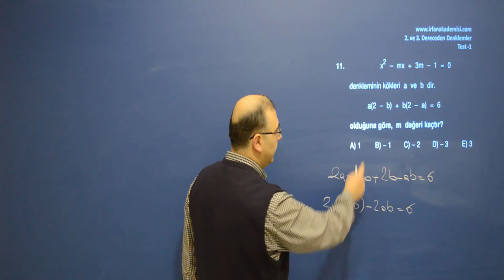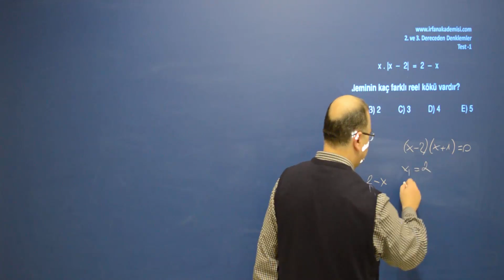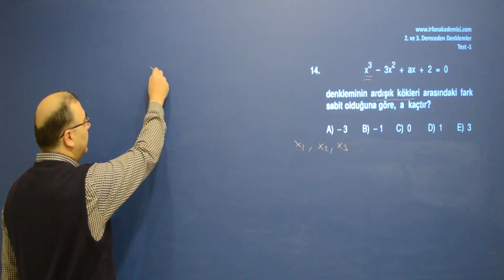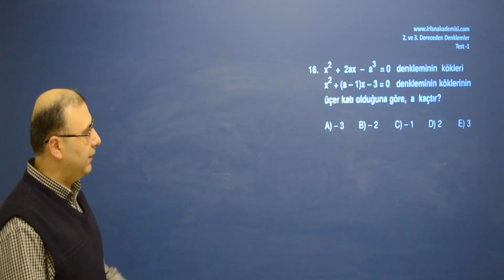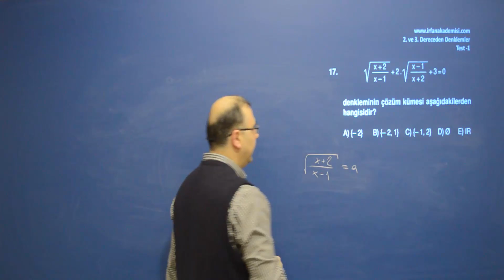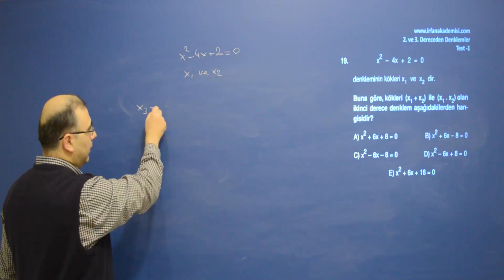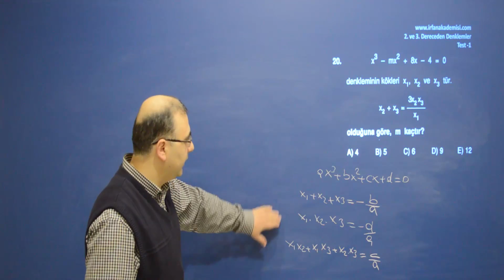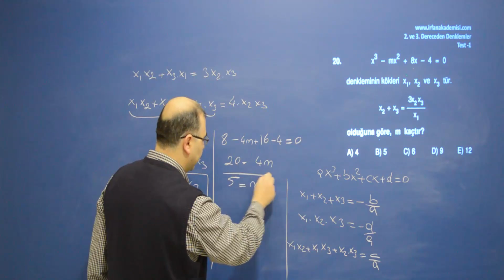2. ve 3. Dereceden Denklemler Soru Çözümü, Çözümlü Sorular Test 1 - ikinci Bölüm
2. ve 3. Dereceden Denklemler Soru Çözümü, Çözümlü Sorular Test 1 - ikinci Bölüm

Bilmek, uygulamak ile kemale erer. Çözümlü soru maratonuna ne dersiniz?
O halde kemerleriniz bağlayın ve uzun soluklu test çözümlerine başlayın. Bilmek için soru çözmem gerek diyenlerdenseniz, o zaman doğru yerdesiniz.

2. ve 3. Dereceden Denklemler, testlerimizde çalışabileceğiniz konu başlıklarımız;

1) İKİNCİ DERECEDEN DENKLEMLER
• ax2 + bx + c = O Denkleminin Özel Halleri
• ax2 + bx + c = O Seklindeki Denklemlerin çözümü

2) İKİNCİ DERECEDEN BİR DENKLEME DÖNÜŞTÜRÜLEBİLEN DENKLEMLER

• Polinomların Çarpımı Veya Bölümü Şeklindeki Denklemler
• Yardımcı Bilinmeyen Kullanılarak Çözülebilen Denklemler
• Köklü Denklemler

3) KÖKLERLE KATSAYILAR ARASINDAKİ BAĞINTILAR

• Köklerin Küpleri Toplamı

4) KÖKLERİ VERİLEN İKİNCİ DERECEDEN DENKLEMİ BULMA

5) İKİNCİ DERECEDEN iKİ BİLİNMEYENLİ DENKLEM SİSTEMLERİ

6) ÜÇÜNCÜ DERECEDEN BİR BİLİNMEYENLİ DENKLEMLER

• Köklerle Katsayılar Arasındaki Bağıntılar
• Köklerin Toplamı
• Köklerin Çarpımı
• Köklerin ikili Çarpımlarının Toplamı

7) n inci Dereceden Bir Bilinmeyenli Denklemlerin
Kökleriyle Katsayıları Arasındaki Bağıntılar

• Köklerin Toplamı
• Köklerin Çarpım